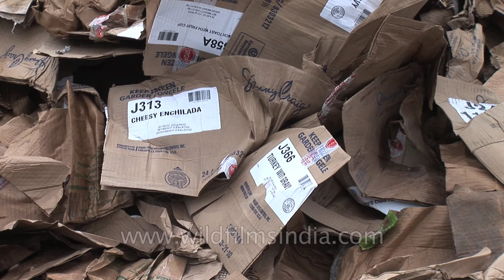Triscuit packages and diapers alike come to India from Europe, for recycling!